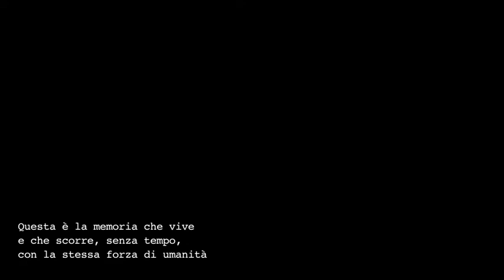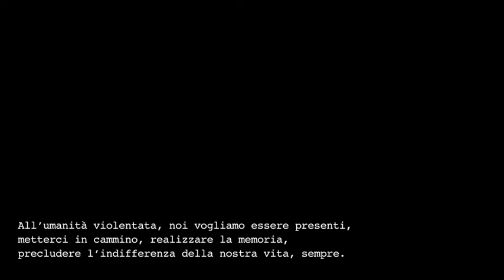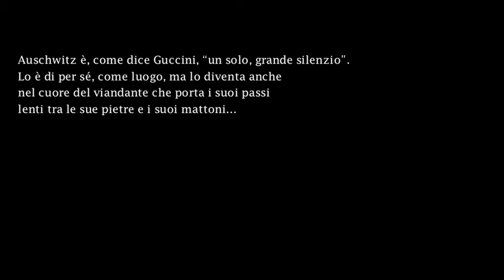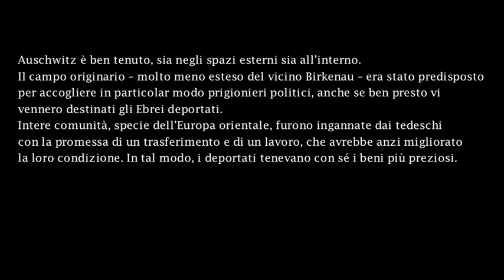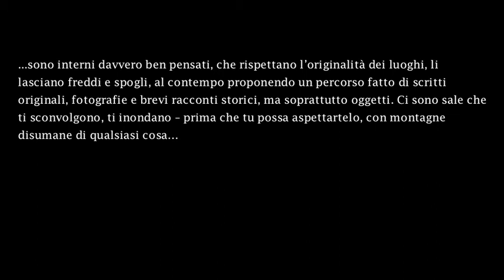Ad Auschwitz, a respirare il silenzio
Diario fotografico a cura di Arianna Sortino, Elisa Falco, Giacomo D'Alessandro.
Foto di Arianna Sortino. Testi di Giacomo D'Alessandro.
La canzone alla fine è di Cisco.